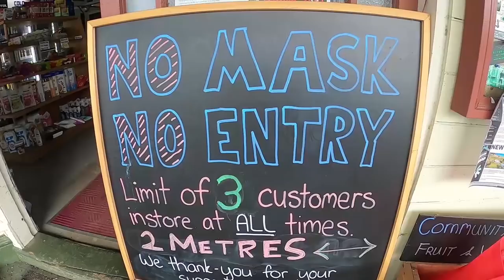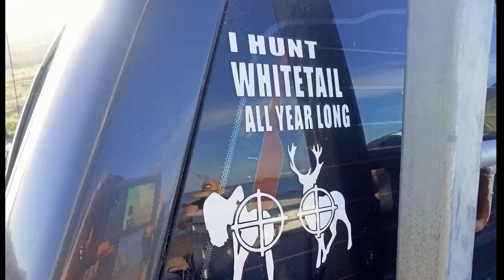2022 HAPPY NEW YEAR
I put together a mash up of all the mission i got upto over xmas and new years break,too see more fresh videos click on this